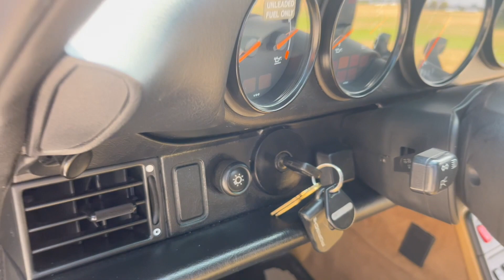PCARMARKET Auction: Cold start - 1995 Porsche 911 Carrera 4